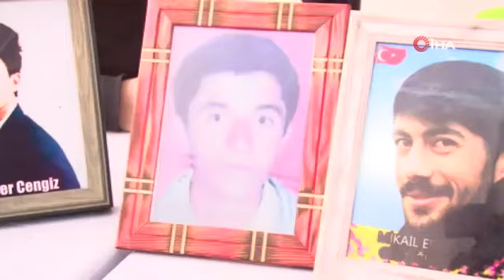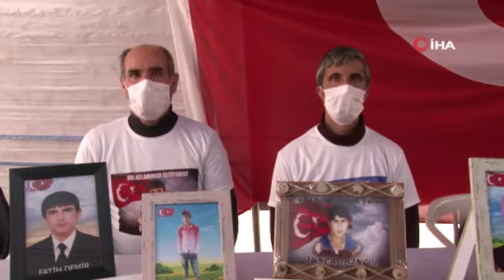HDP Önündeki Evlat Nöbeti Eylemine Bir Aile Daha Katıldı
Çocuklarının terör örgütü PKK mensupları tarafından dağa kaçırıldığı iddiasıyla HDP Diyarbakır İl Başkanlığı önünde başlatılan evlat nöbeti eylemine bir aile daha katıldı.
Çocuklarının terör örgütü PKK mensupları tarafından dağa kaçırıldığı iddiasıyla 3 Eylül 2019’dan itibaren farklı kentlerden Diyarbakır’a gelerek HDP il binası önünde oturma eylemi başlatan ailelerin evlat nöbetine, 492’nci gününde yeni bir aile daha katıldı. 1993 yılında İstanbul’da inşaatta çalıştığı sırada 16 yaşında kandırılarak dağa kaçırılan kardeşi Hakan için Kars’ın Kağızman ilçesinden gelen ağabey Zeki Parlak, oturma eylemine dahil oldu. Kardeşine, güvenlik güçlerine katılması çağrısında bulunan Parlak, "Kendisine bir türlü ulaşamadık, annelerimizin evlat nöbetini baştan beri izliyordum kendilerini cesaretlerinden dolayı kutluyorum. Onlara destek amacıyla gelerek kardeşime seslenmek istiyorum. Beni görüyor ve duyuyorsa gelip teslim olsun, şiddet, terör ve silahın sonu yok, başarılı olamazlar. Adalet bu ülkede eşit ve adil işleniyor gelip teslim olsun. Kardeşim çok iyi biriydi, bilinçli örgüte katılacak kapasitesi yoktu. Kendi halindeydi, kandırılarak gönderildiğini düşünüyoruz" dedi.
Zeki Parlak, konuşmasının ardından kardeşinin fotoğrafını alarak evlat nöbetine başladı.